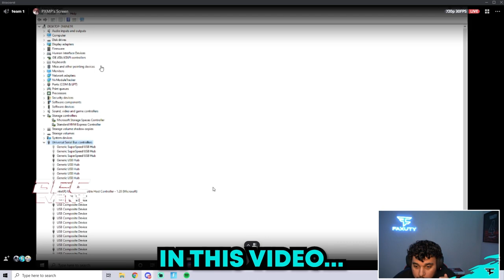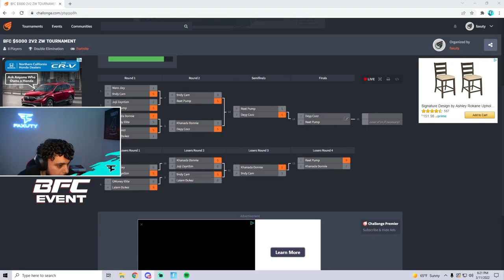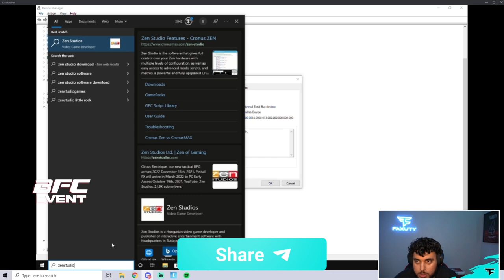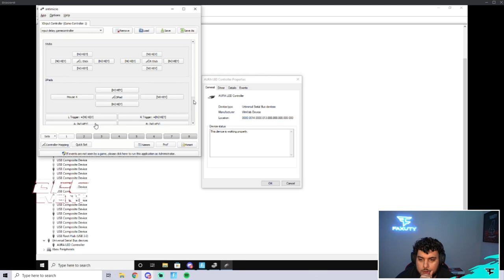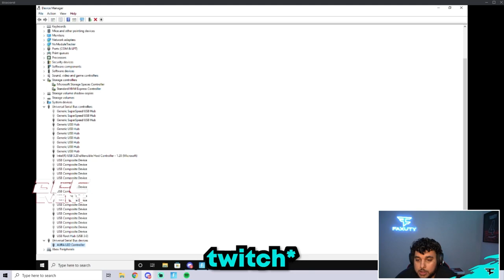PRO FORTNITE PLAYER CAUGHT USING CRONUS ZEN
🌟 Socials 🌟

🎮 Follow Faze Clan 🎮